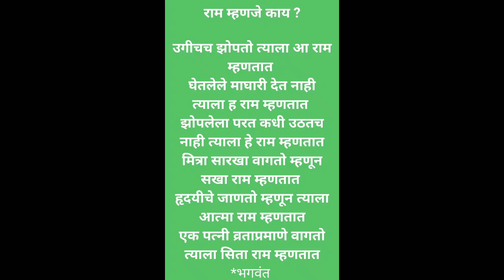Good Thoughts ||Suvichar ||moral thinks ||मनाला प्रेरणा देणारे विचार ||Mindblowingthoughts